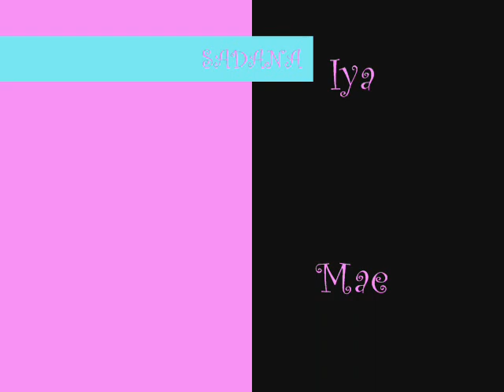SADANA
In Lust We Trust